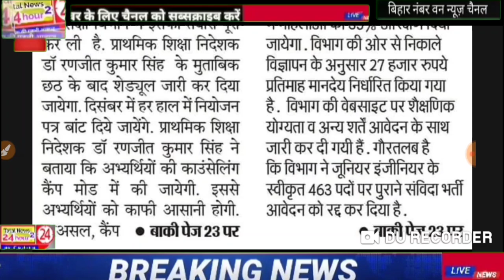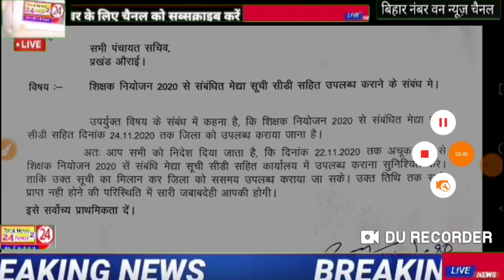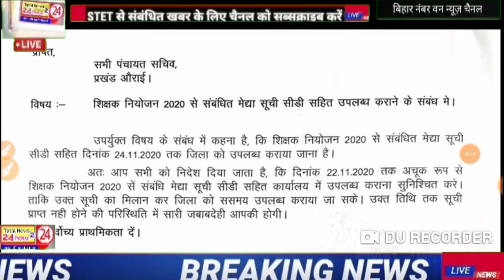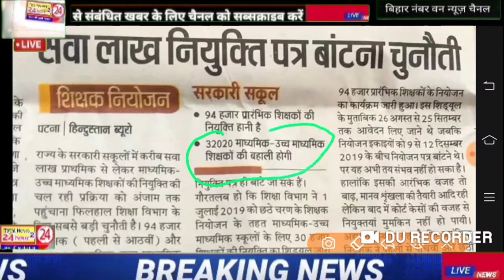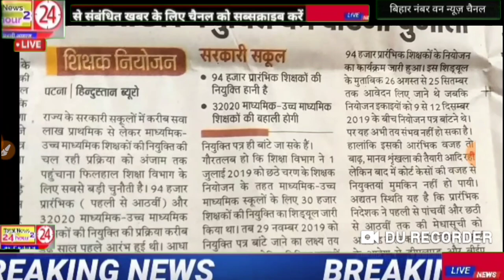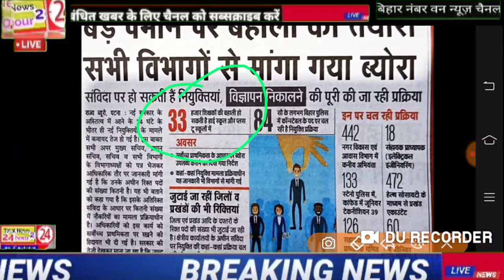बिहार के शिक्षकों के लिए अच्छी खबर 94000 शिक्षकों को सीधे मिलेगी नियुक्ति पत्र 33000 माध्यमिक